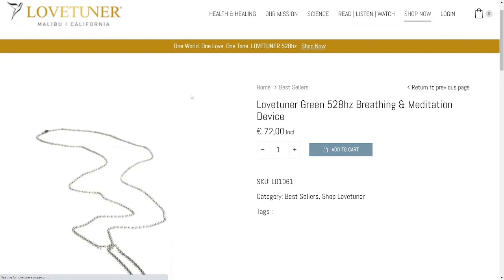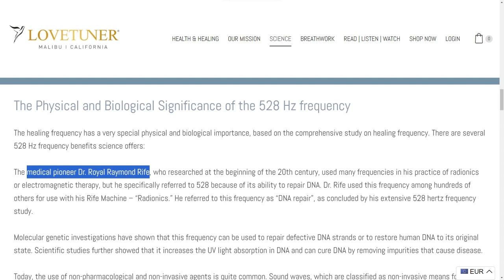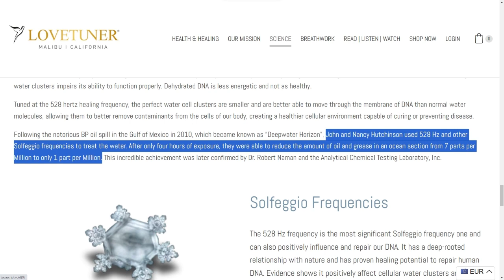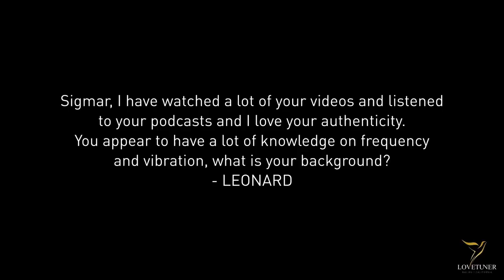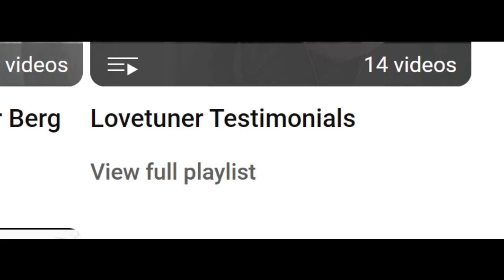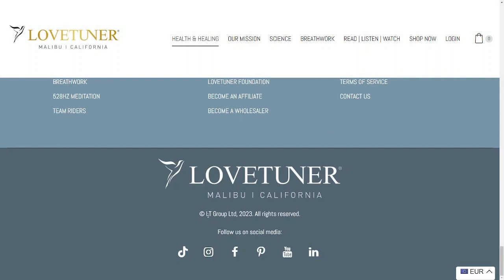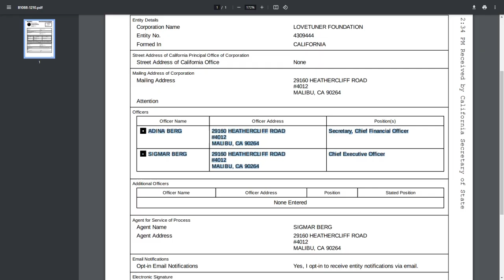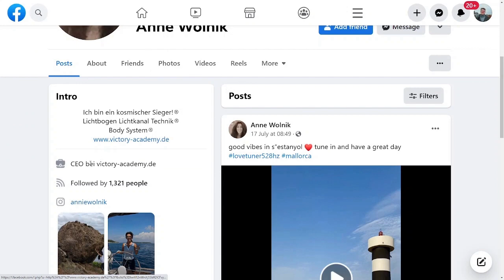Lovetuner - a big steamy mess of a scam